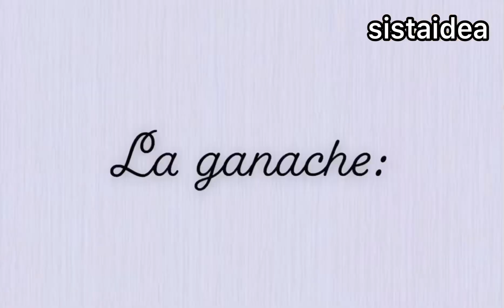100 pièces de tartelettes caramel et chocolat